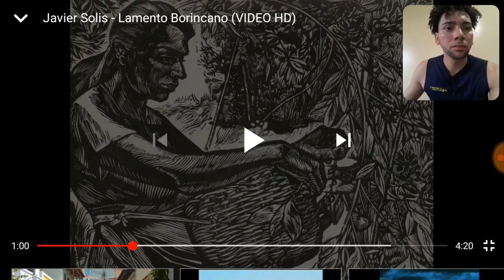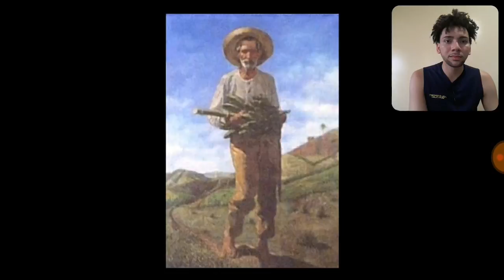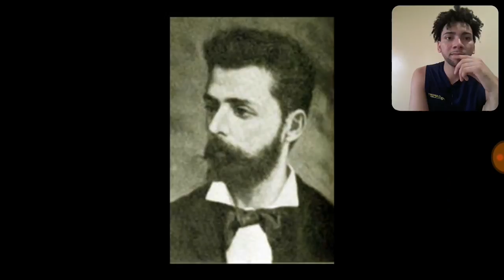Javier Solís-Lamento Borincano(Reacción)